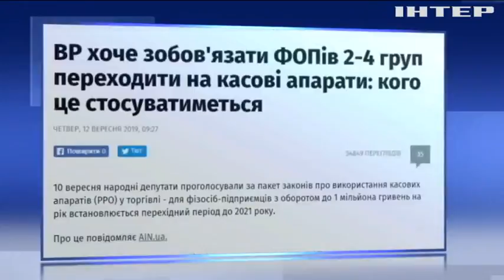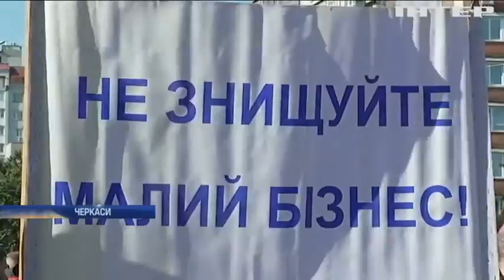Підприємці Черкащини протестують проти впровадження касових апаратів